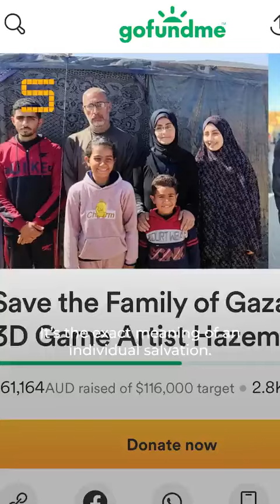With half of Gaza’s population still trapped in Rafah, Palestinians have turned to crowdfunding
🇵🇸 *With half of Gaza’s population still trapped in Rafah, Palestinians have turned to crowdfunding in an effort to get out. But scammers have been preying on their desperation.*